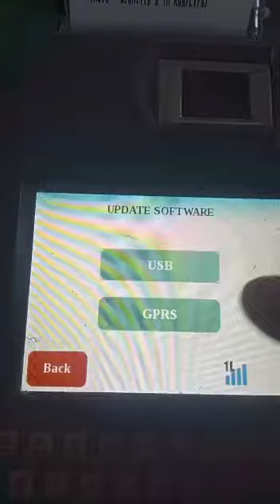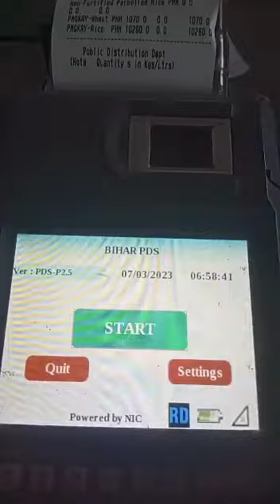pds news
Video from Sudhir Kumar Sharma